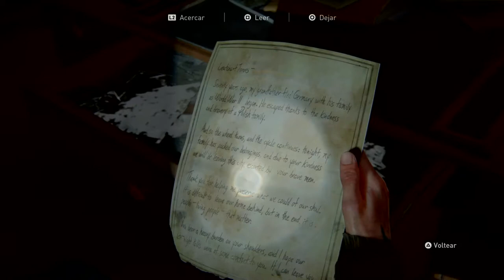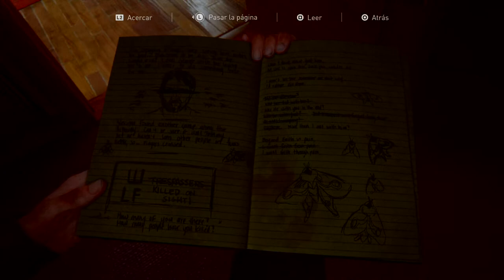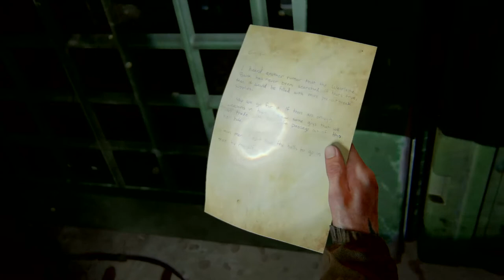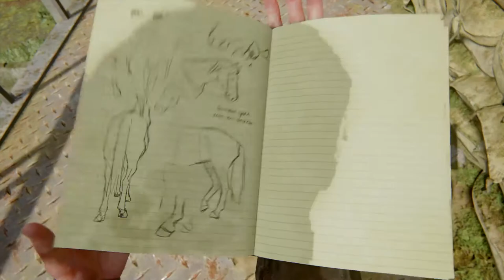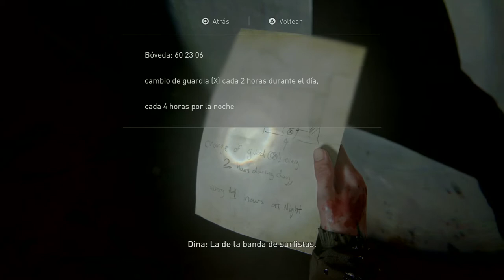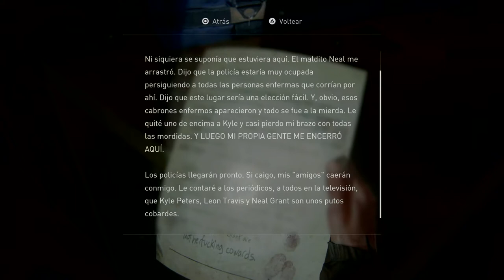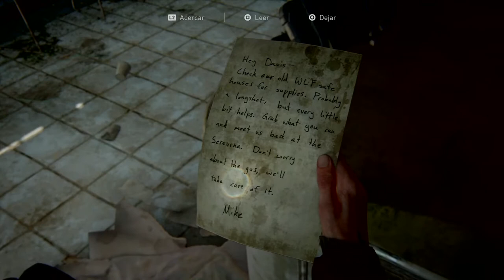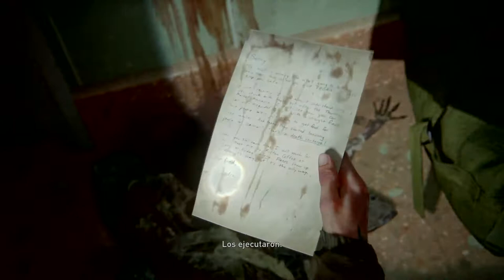The Last of Us Part II Gameplay 6